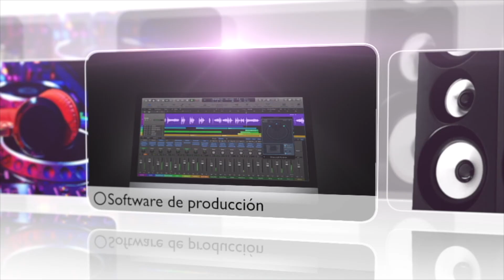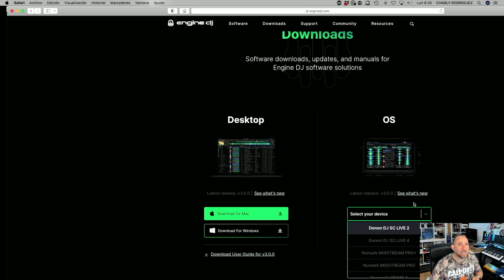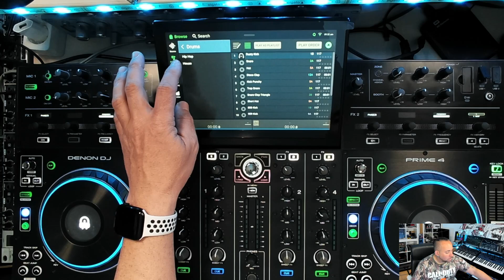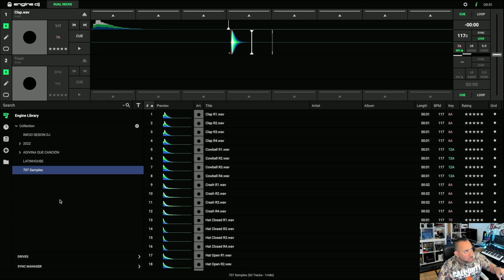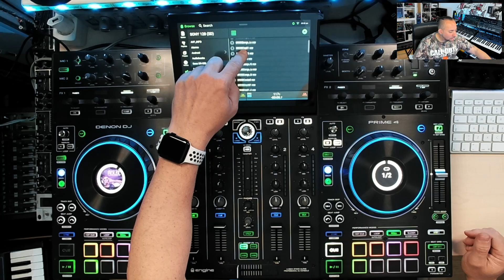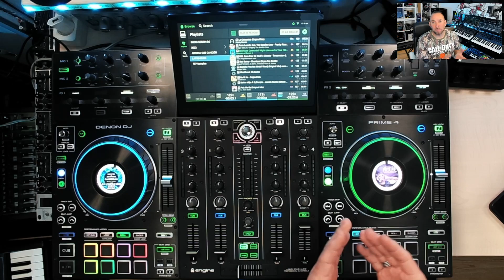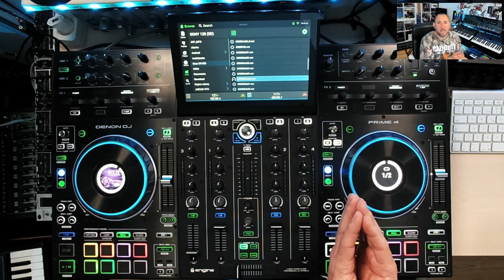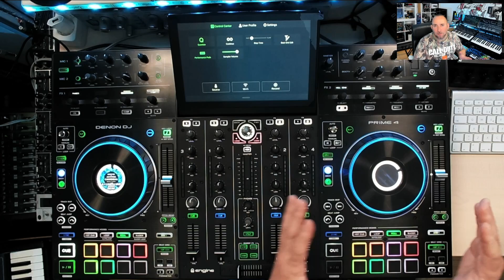ENGINEDJ 3.0 carga samplers y usa tu ordenador como HDD externo 😱(Pruebas y Reviews) en Español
Enginedj se actualiza a la version 3.0 con unas novedades sorprendentes, podrás usar SAMPLERS!!!  en tu controladora todo en 1 y ademas podremos usar nuestro ordenador como dispositivo externo con toda nuestra musica🤪.
En este video te explico como cargar tus propios samplers y todo lo que necesitas saber sobre esta nueva actualización.

Gracias a los nuevos miembros y no tan nuevos del Canal, gracias por vuestro apoyo, significa mucho para mi!!!
Uri Fdz  @Makina_Station
FABIO NAVEIRO  @fabionaveiro8085